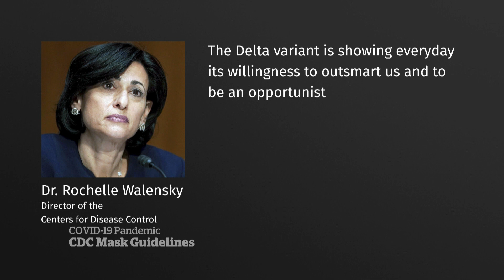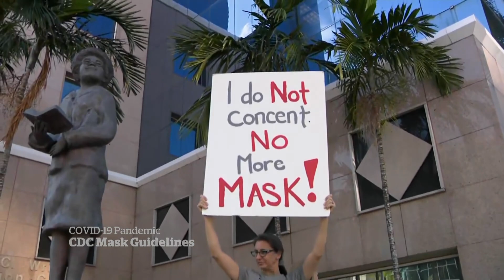U.S. CDC recommends masks indoors, even for fully vaccinated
The U.S. Centers for Disease Control and Prevention walked back on its previous guidelines for fully vaccinated people, now saying that they should wear masks in public indoor spaces, especially where the delta variant is on the rise.